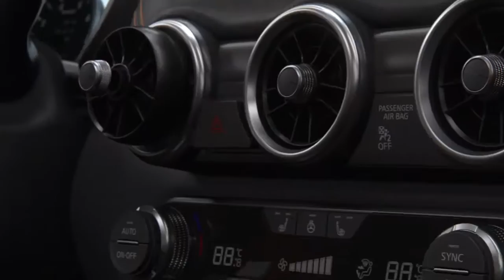01 All New Nissan Sentra Sedan Model Reveal